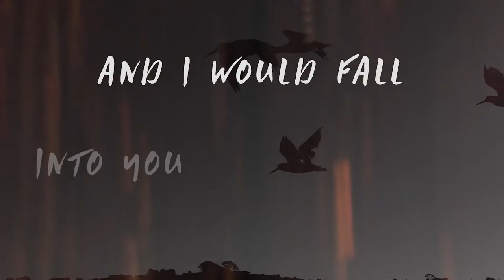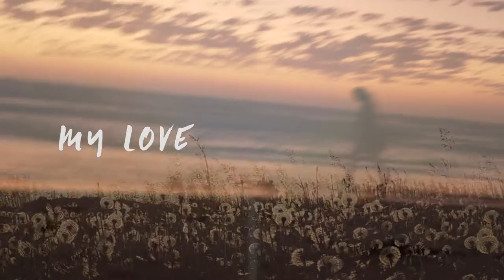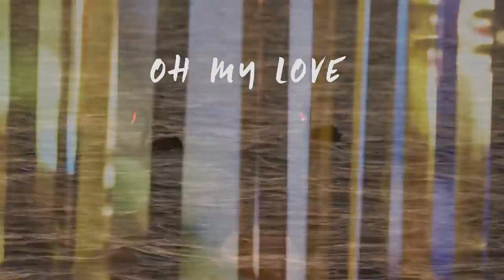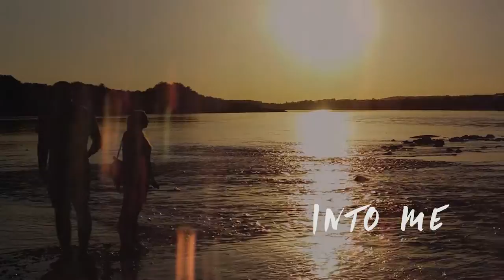MARK EDEN - GENTLY [Official Lyric Video]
Official Lyric Video for 'GENTLY' from Mark Eden's latest album 'THINGS TO BE'.

Video by Julia Eden